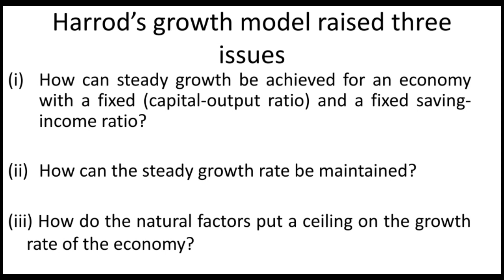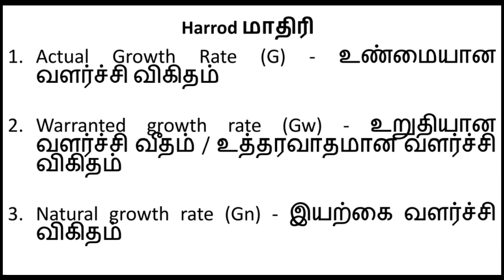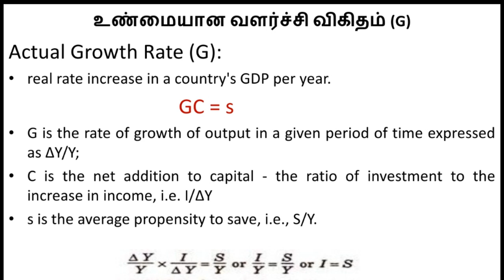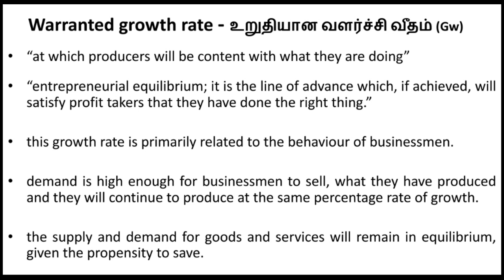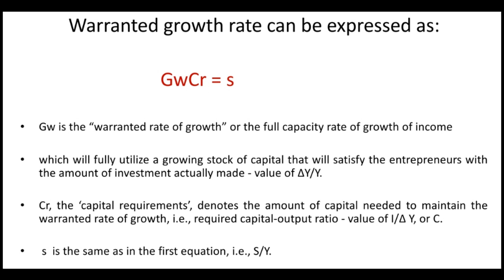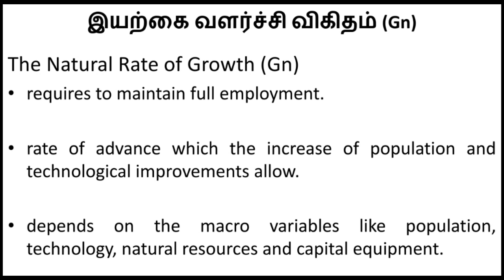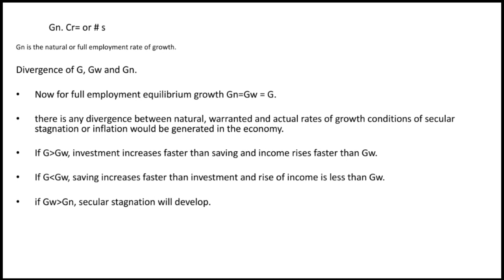Harrod – Domar-2 |Harrod வளர்ச்சி மாதிரி explained in Tamil| TNPSC|TRB |UPSC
Tamilnadu Association of Intellectuals and Faculty (TAIF)
MEMBERSHIP FORM